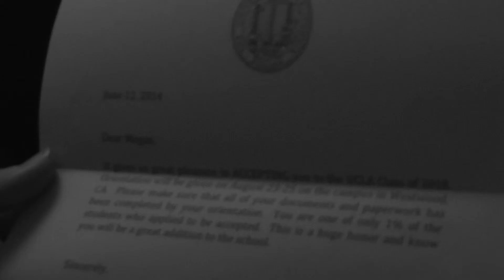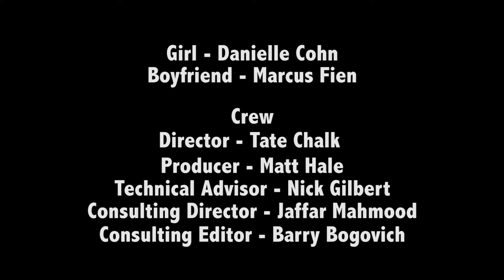Results (Silent Short)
Written & Directed by Tate Chalk. Starring Danielle Cohn & Marcus Fien.

Made during the summer of 2014 at Relativity Education Workshops.

Relativity Education offers an array of film, media and performing arts programs, ranging from long-term programs to summer workshops. With curricula developed in collaboration with industry insiders, taught by working professionals, and operated from an active Hollywood production studio, Relativity programs provide unparalleled opportunities for the next-generation of actors, filmmakers and content entrepreneurs.

The Relativity Education mission lies at the crossroads of art and commerce. The programs train students to think like entrepreneurs and challenges them to embrace the rapidly changing technological landscape shaping the future of entertainment.